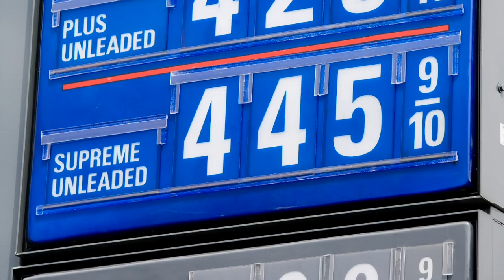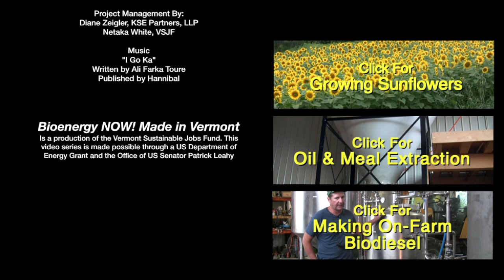Homegrown Fuel & Feed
A short trailer with Vermont farmers that describes their on-farm fuel and feed production from oilseed crops like sunflower, non-GMO canola and soybeans.